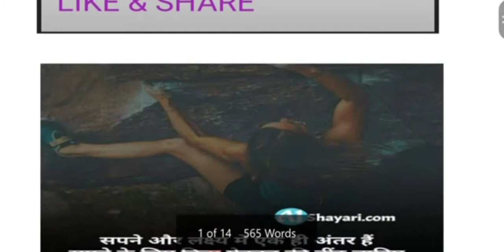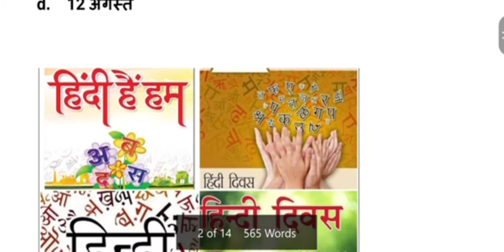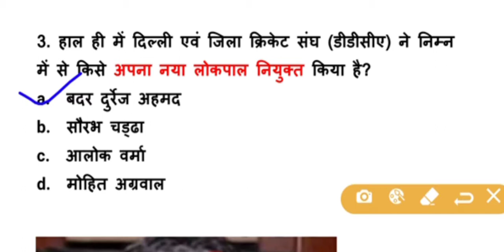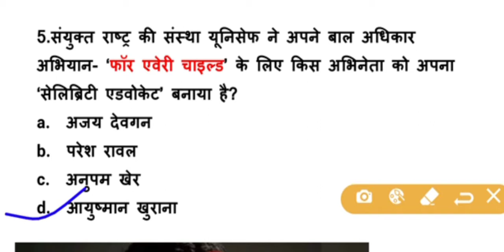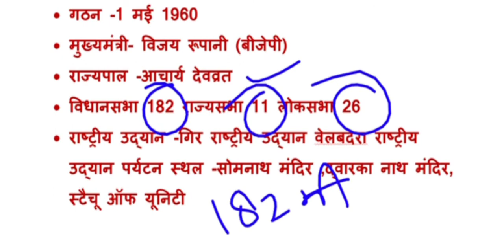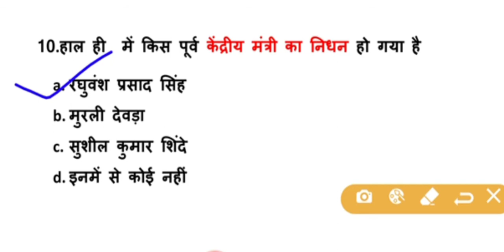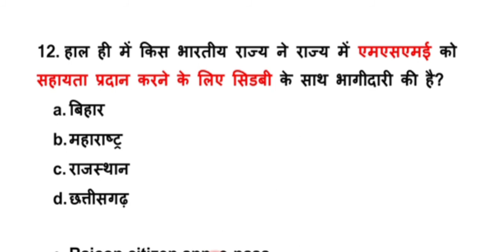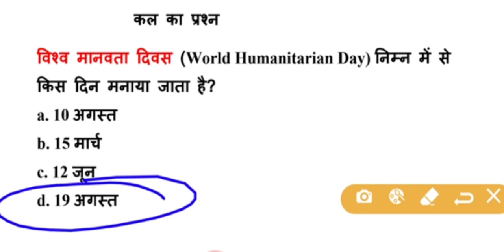15 सितम्बर# current affairs in hindi for railway ntpc ssc bank teacher patwar RAS all exam.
Current affairs in hindi by Netram sir . Today current gk .दैनिक समसामयिकी For RAILWAY NTPC SSC BANK TEACHER PATWAR RAS ALL COMPETITION EXAM